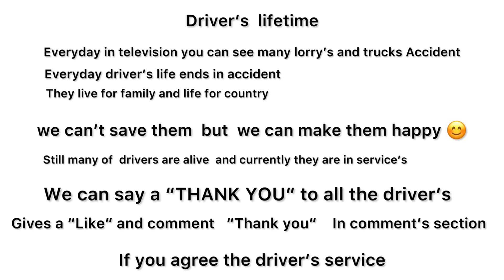Thanking drivers Indian truck lorry monster trucks Ashok leyland Bharat bens scania Volvo vehicles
Hello everyone

Salute to driver’s

Don’t see the videos as the trucks and lorry’s going on highway each truck and lorry as a storybook

Everyday I’m gonna say thank you for driver’s

Everyday driver’s are working day and night

Most of the drivers life ending in the accident

Driver’s are the important person in everybody life

Let’s support driver’s

Like the videos and comment (Thank you) in the comment’s section

Let’s see how many people are going to comment